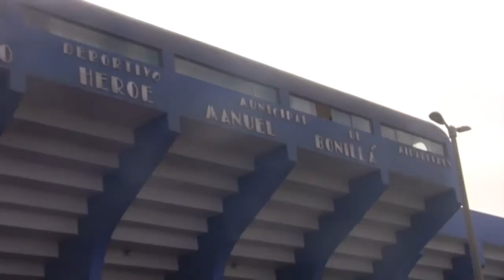Departamental Lima : 2016 Cuartos de Final - Vuelta "Dim 1-3 Walter Ormeño"